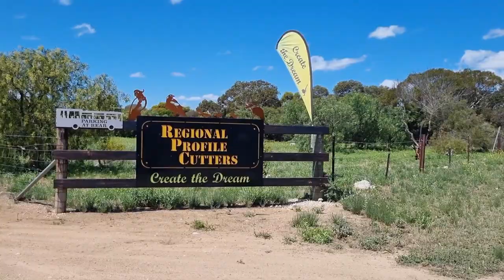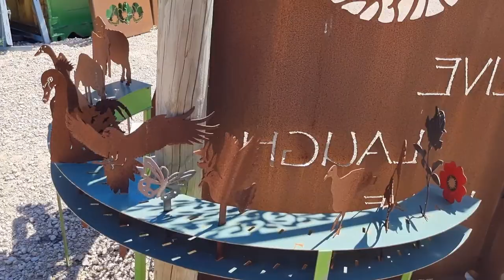Come and visit Regional Profile Cutters at 27 Magpie Drive, Tailem Bend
Come on down to 27 Magpie Drive, Tailem Bend and check our amazing range of metal artwork. All our products are Australian made and designed. From garden stakes to wall art, we have been busy cutting aluminium and mild steel to keep up with Christmas orders. Come visit us today!